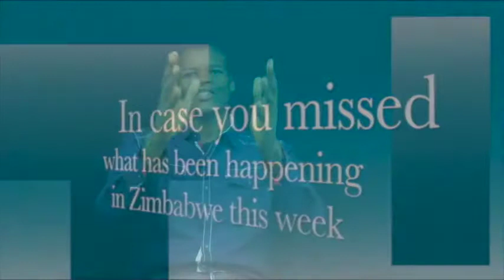Weekly news update week ending 5 May 2017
Weekly news update week ending 5 May 2017. In case you missed what has been happening in Zimbabwe in the past week. Enjoy